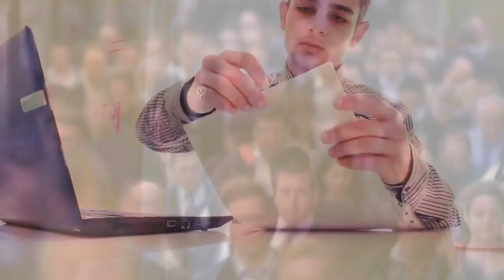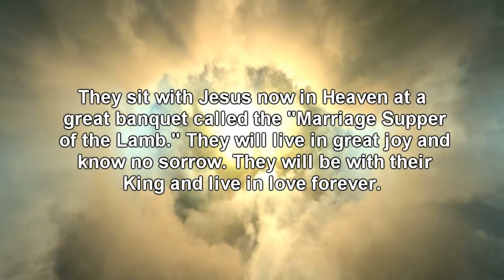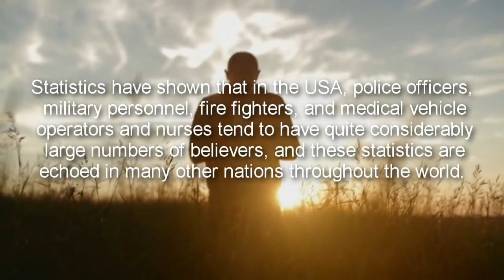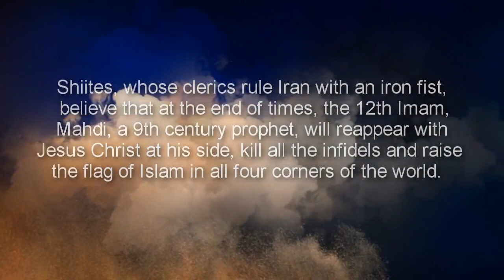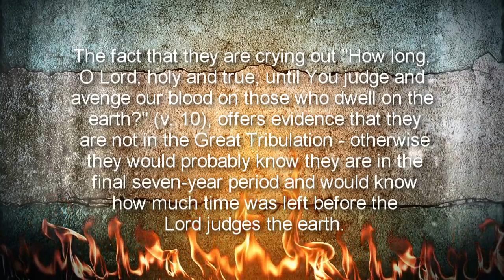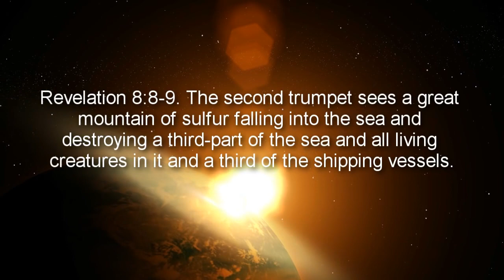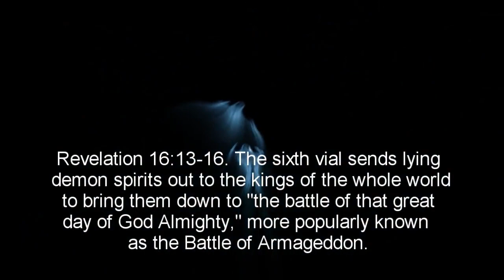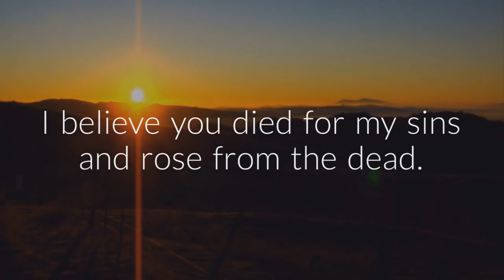YOU'VE BEEN LEFT BEHIND!/ MILLIONS MISSING../WHAT NEXT????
Revelation 12: 12 says the following: Therefore rejoice, you heavens and you who dwell
in them! But woe to the earth and the sea, because the devil has gone down to
you! He is filled with fury, because he knows that his time is short.
The tribulation is a time where Satan is given free reign. He gains control of the
world political system, creates a world financial system and a one world religion.
Please read the following excerpt from Revelations 13

also for the saints who need a copy for a left behind letter go here

PEOPLE GET READY JESUS IS COMING!

For you know that it was not with perishable things such as silver or gold that you were redeemed from the empty way of life handed down to you from your ancestors, but with the precious blood of Christ, a lamb without blemish or defect. He was chosen before the creation of the world, but was revealed in these last times for your sake. Through him you believe in God, who raised him from the dead and glorified him, and so your faith and hope are in God (1 Peter 1:18-21).